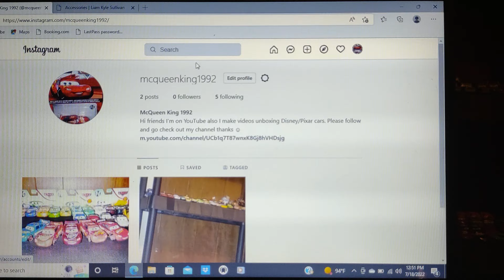follow me on Instagram!